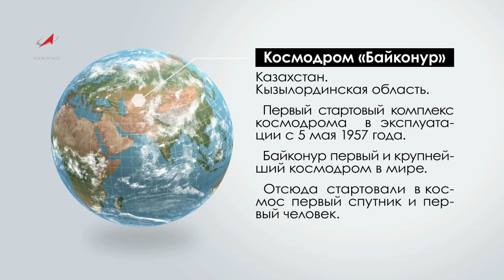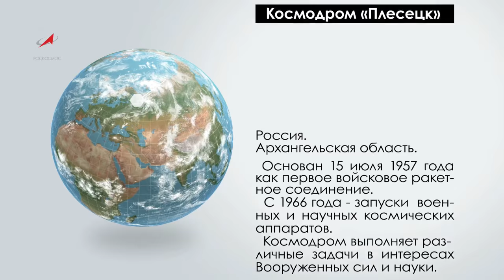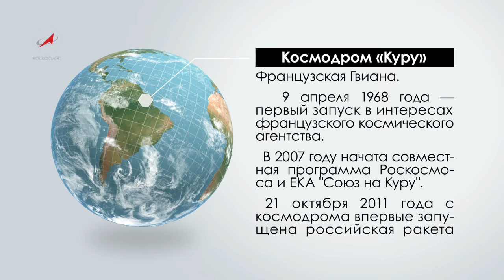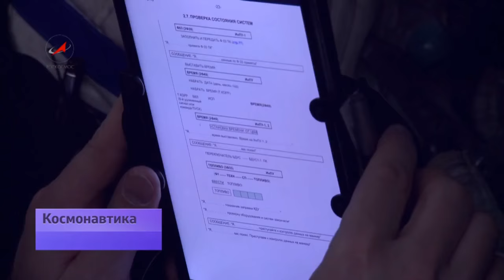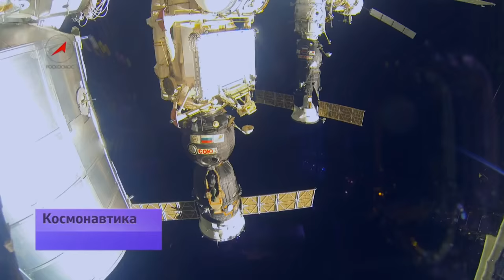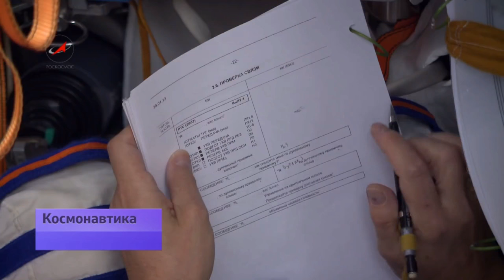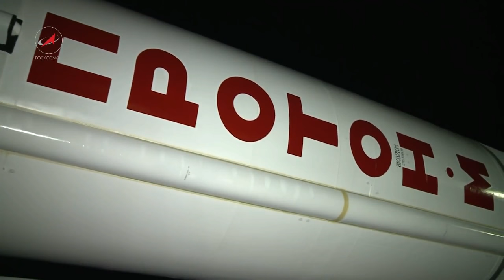Cosmodromes of Russia, and other cool stuff (English subtitles)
FOR ENGLISH SUBTITLES TO APPEAR TURN CAPTIONS (CC) ON.

I don't know what's the song playing in the beginning. If you know, please leave it in the comments below, and I'll make sure to add it in the description.